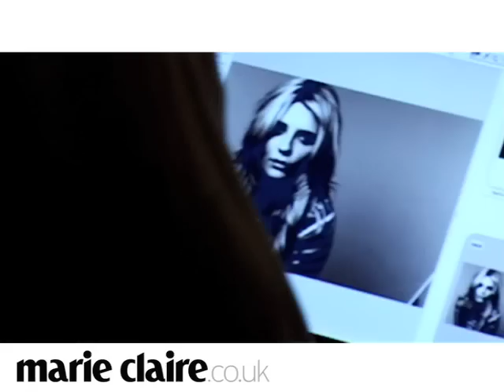Marie Claire Mischa Barton cover shoot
Go behind the scenes on Marie Claire's 20th birthday cover shoot with Mischa Barton.